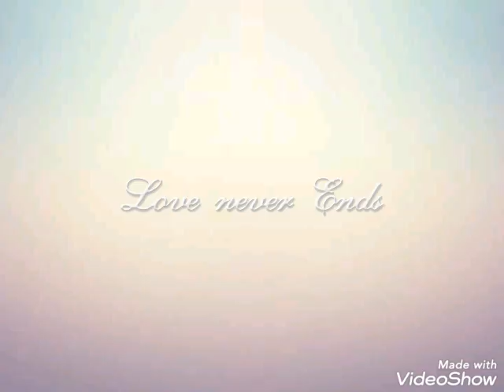TUBA AND ENGIN